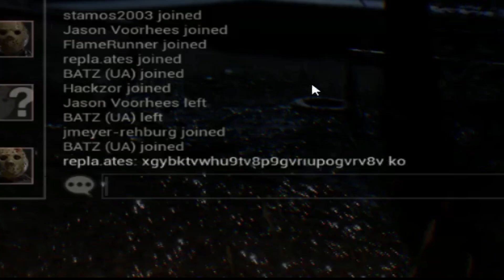WHAT DO WE DO NOW?!?!?!? - Friday the 13th - Feat Hackzor | #05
And we are back again with some more Halloween fun:) A Few key words for tonights episode: BOOTY, he slapped me, Kawaii??? The Hell??? Watch to figure it out;)